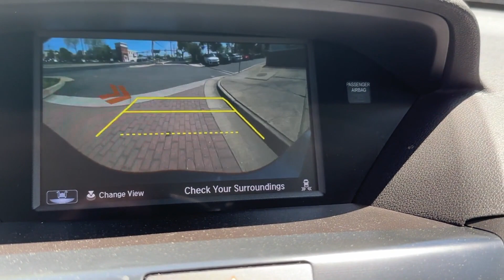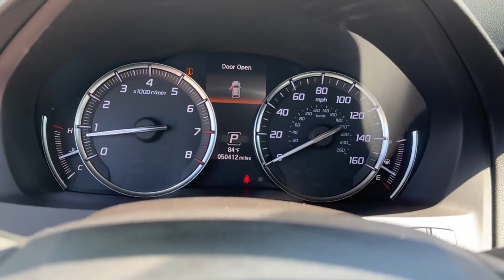Used 2020 Acura MDX w/Technology Pkg Falls Church, Alexandria, Arlington, Washington DC, Bethesda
2020 Acura MDX w/Technology Pkg 5J8YD4H50LL026830 Video

This 2020 Acura MDX w/Technology Pkg 5J8YD4H50LL026830 is full of phenomenal features such as: